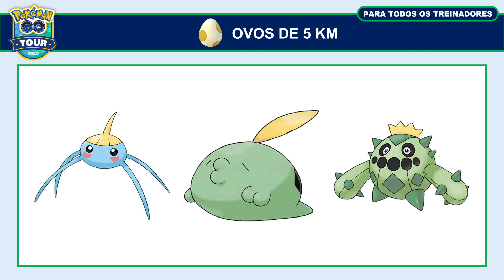Serão chocados em Ovos no Pokémon GO Tour: Hoenn – Global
Veja os Pokémon que serão chocados em Ovos durante o Pokémon GO Tour: Hoenn – Global. Será nos dias 25 e 26 de fevereiro de 2023, das 10h ás 18h.